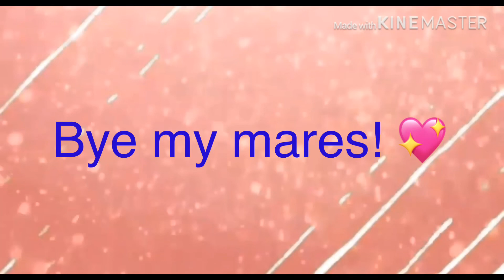Rate MY outfits! 💖